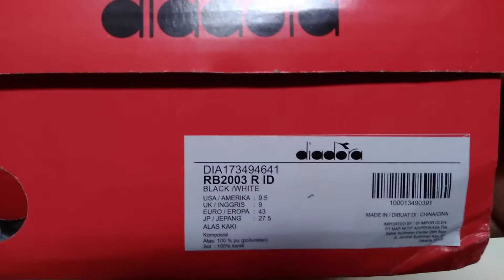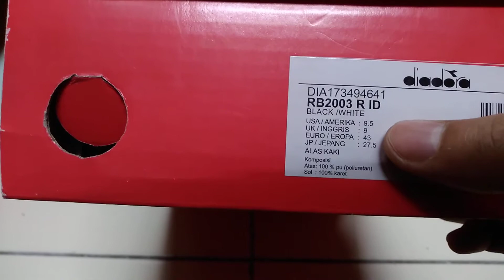Paling MURAH!!! Review Sepatu futsal Diadora - RB2003 R ID